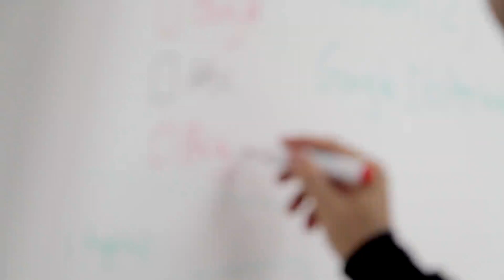Curso Gratis de Recursos Humanos y Liderazgo Grupo Motiva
Temas del curso: Trabajo en equipo, liderazgo, comunicación asertiva, solución de conflictos, selección de personal, competencias, inteligencia emocional, coaching, entre otros.